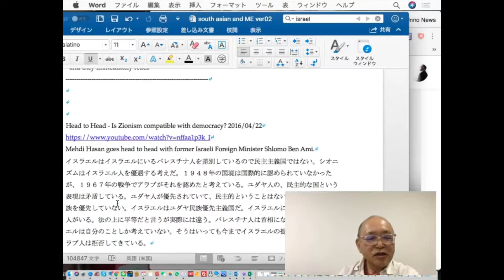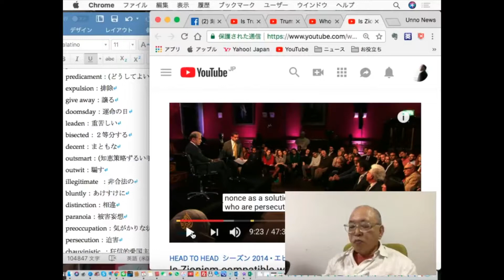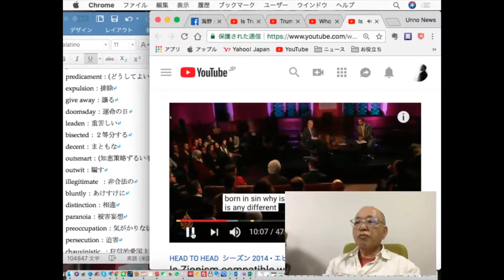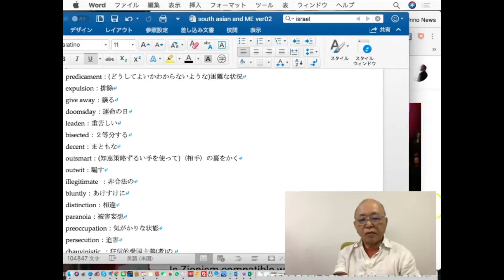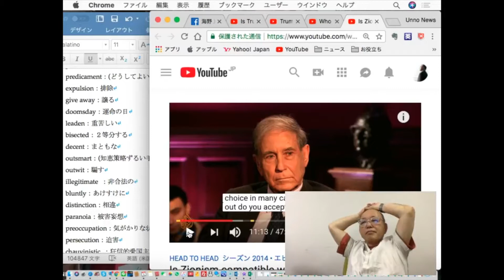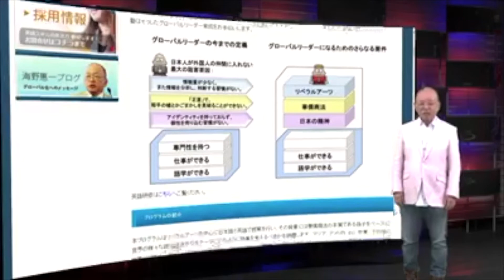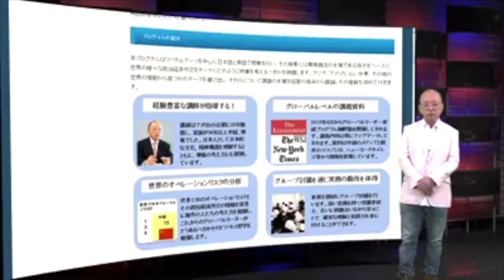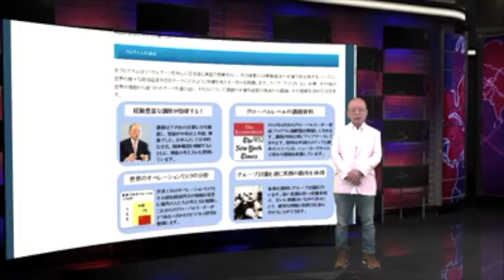UNN 20180704 元外務大臣SHLOMO BEN AMI解説の大橋の続き (海野恵一)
UNN 20180704 元外務大臣SHLOMO BEN AMI解説の大橋の続き